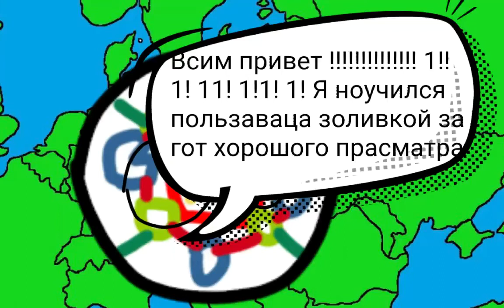Как не надо мапперить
Вставь лике